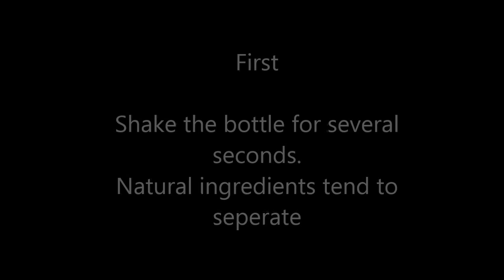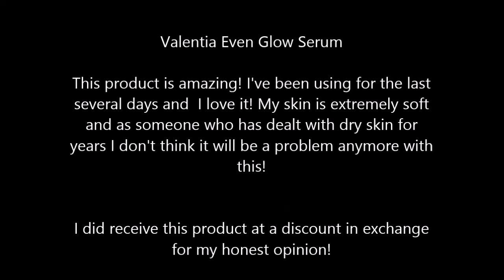Valentia Even Glow Serum Review & Demo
I received this product at no cost to me to provide a one hundred percent honest opinion.

Sites I Use For Free/Almost Free Items:

– Schoola / Gently used clothing and accessories. Using this link you will get a $15 credit to use which means you can get FREE items!!